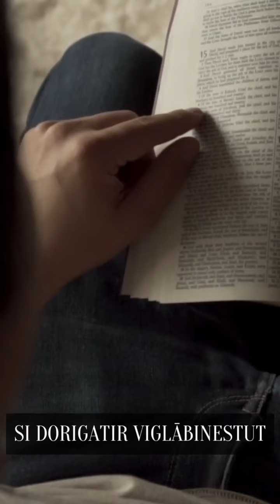Debesu Valstiba Jāla Drīz - Raimonds Gindra| Deleski Gimena #1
““Heaven’s kingdom is about to appear—so you’d better keep turning away from evil and turn back to God!””
‭‭Matthew‬ ‭3‬:‭2‬ ‭TPT‬‬

Ja nakames pumukhes nēve Video, Slavešana, Tiešraidi, Sludināšana, Informācija, Dažada video vaš garigu stiprinājumus toge sekin māre soctīklenge:

Me jāl svētitu tumāru dīs!

Ja tu Negribi palaist jaunus Video, Slavēšanu, Tiešraides, Sludināšanu, Informāciju, Dažadus video gara stiprināšanai tad seko mūsu soctīkliem